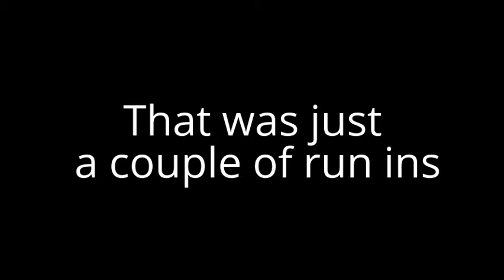A day on the road 1-27-16